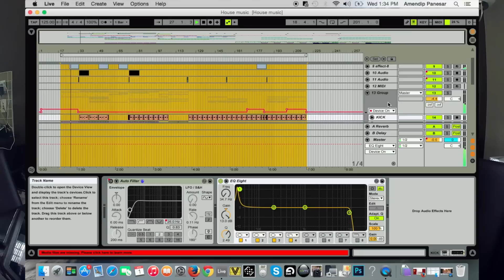Best Budget Home Recording Studio Setup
Camera Gear:
Sony A7II
Sony RX100 III
Sony A6000
Sony 24-70 F4 Lens
Sony 16-35 F4 Lens
Sony 10-18 F4 Lens
Rode VideoMic Pro
Yongnuo LED Video Light